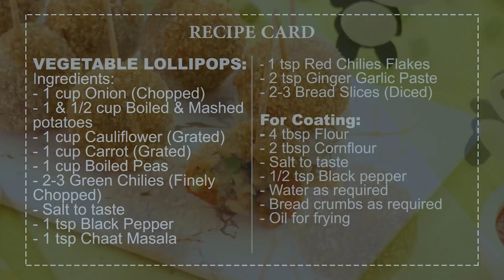Veg Lollipop Recipe | Healthy And Tasty Veg Lollipop For Kids | SooperChef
Learn step by step Easy Veg Lollipop Recipe for your Kids. Healthy and better option for a good meal. Try out this Easy Veg Lollipop Recipe this Ramzan Specially for Kids.

Veg Lollipop Recipe in English:

Ingredients:
1 cup Onion (chopped)
1 & 1/2 cup Boiled & mashed Potato
1 cup Cauliflower (grated)
1 cup carrot (grated)
1 cup Boiled peas
2-3 Green chilies (finely chopped)
Salt to taste
1 tsp Black pepper
1 tsp Chaat masala
1 tsp Red chilies flakes
2 tsp Ginger garlic paste
2-3 Bread slices diced
For coating:
4 tbsp Flour
2 tbsp Cornflour
Salt to taste
1/2 tsp Black pepper
Directions  for Veg Lollipop:
In a bowl add mashed potatoes, cauliflower, carrot, onion, peas, green chilies, salt, black pepper, chaat masala, red chilies flakes, ginger garlic paste and bread slices.
Mix everything well and make medium size balls.
In a bowl add flour, cornflour, salt and black pepper. Add water gradually and make a thin better.
Dip the balls in flour mixture and coat well with bread crumbs. (Can be frozen up to 2 weeks)
Heat oil in a pan and deep fry the balls in it. Fry until golden brown.
Serve hot with ketchup and chili garlic sauce.
Preparation time: 15 minutes
Cooking time: 10 minutes
Serving: 10 – 12 Person